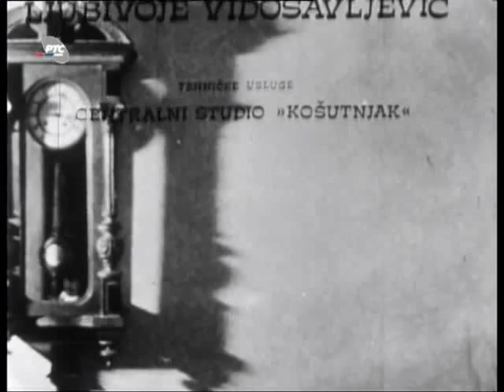Ceo zivot za godinu dana-23.Varanje